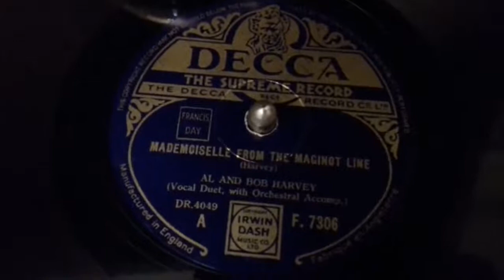Cheery Tunes 199: Mademoiselle From The Maginot Line - Al & Bob Harvey